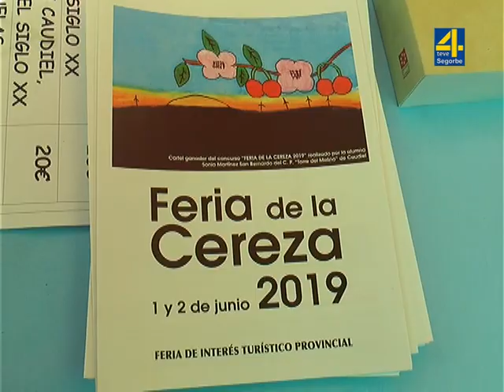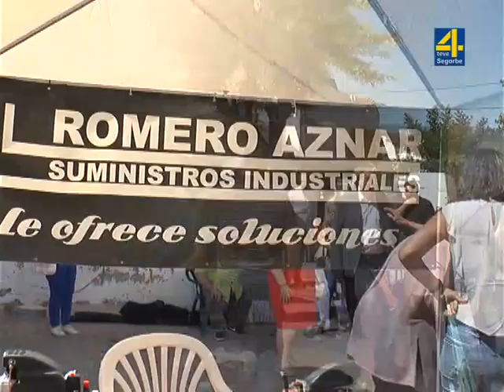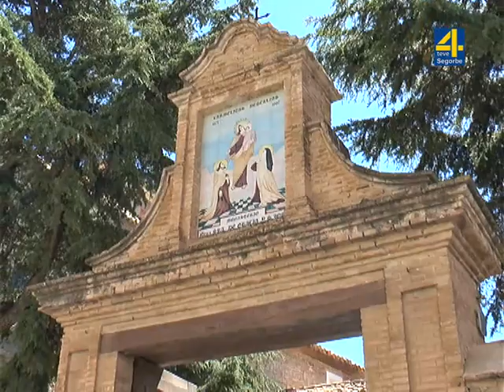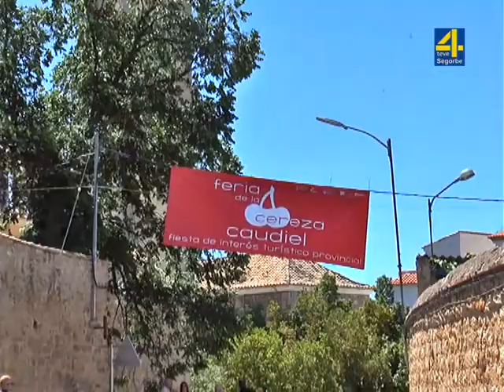TVALTOPALANCIA- Feria de la Cereza de Caudiel 1-6-2019